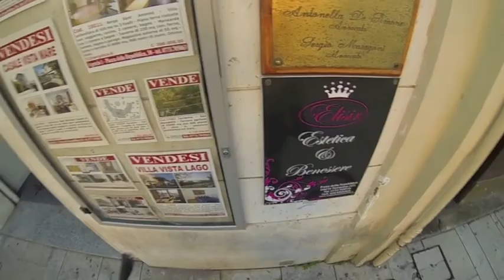Nuovo progetto 131